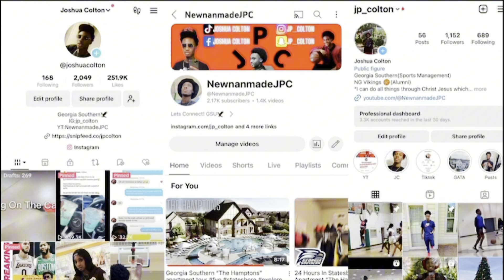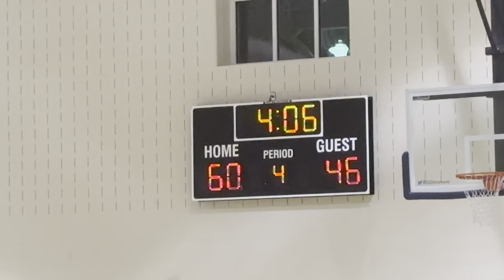She Took A Phone Call Mid Game *5v5 Co Rec Basketball Highlights*